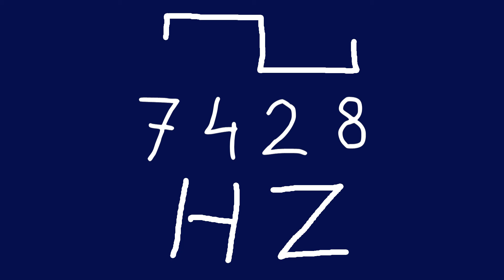7428 hz square